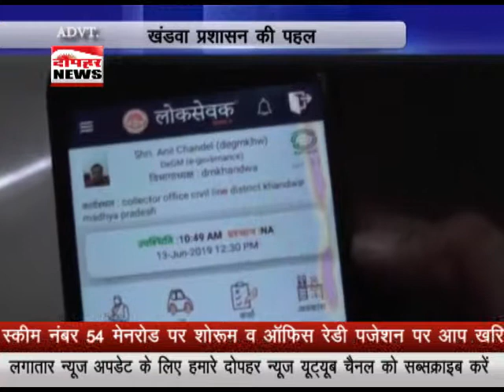खंडवा में बेहतर काम कर रहा है लोक सेवक ऐप देखें दोपहर न्यूज़